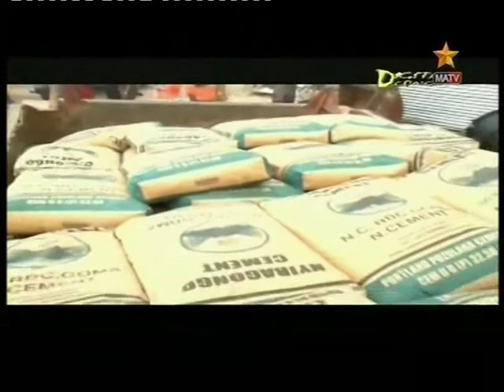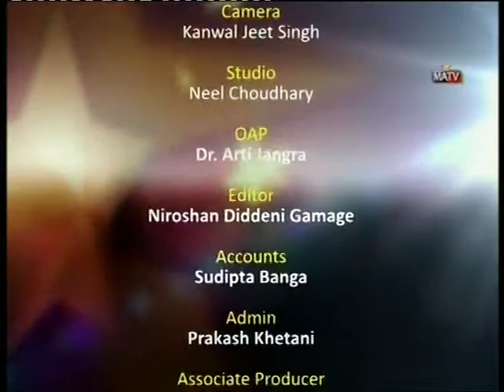A la demande du peuple , ye nde the First Lady, eza yes and Amen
Watch Welcometv, TVRDC everyday at Sky channel 793 MATV,welcometv, you can also watch live online on matvchannel.com, youtube: TVRDC, WELCOMETV, TEL